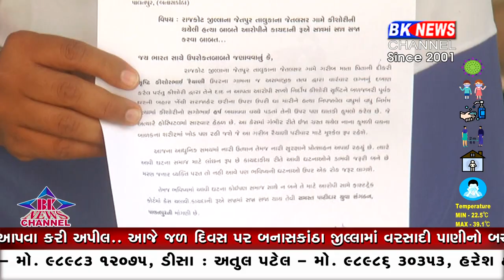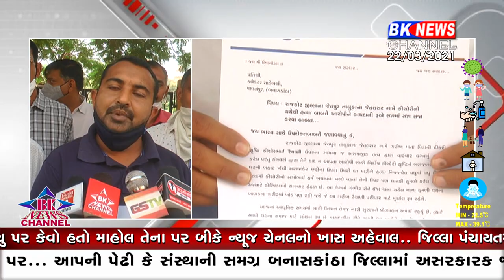પાલનપુર આવેદન પત્ર...